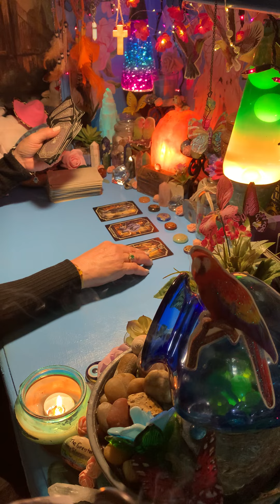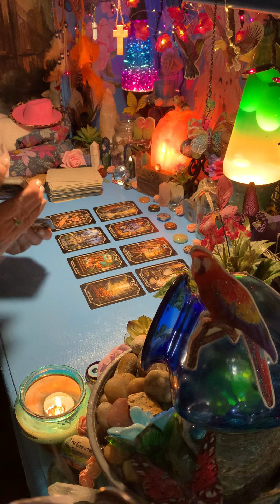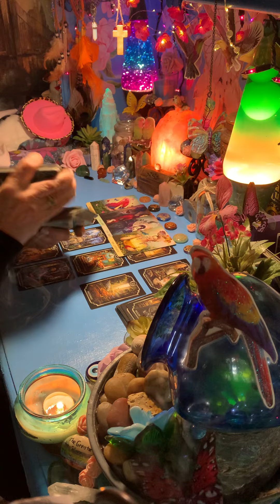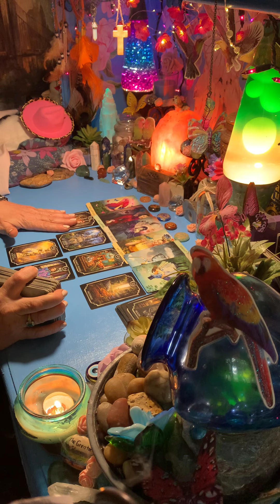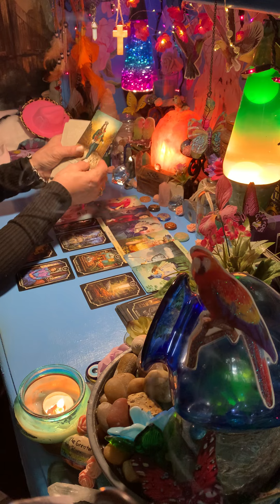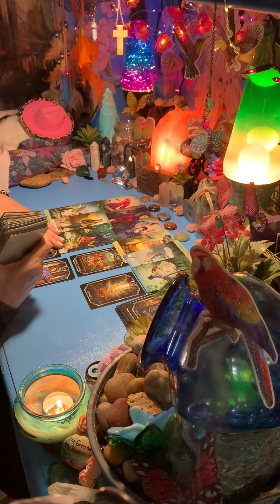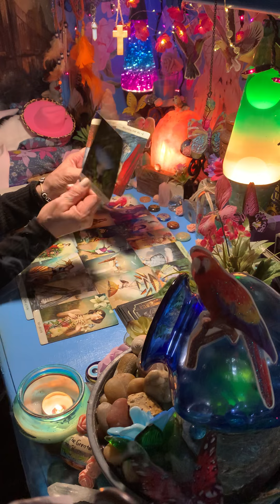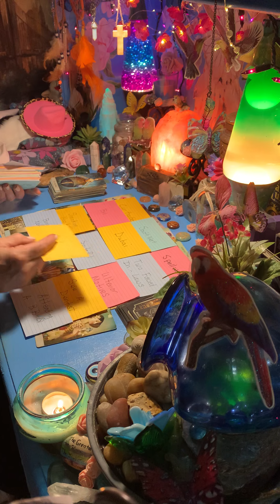SAGITTARIUS - “STEPPING STONES” CRIMSON & CLOVER🍀 DONT DO THE CRIME IF YOU CAN’T DO THE TIME👮🏼‍♀️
SCHEDULE A SESSION WITH ME DOWN BELOW
This reading is for the collective and will not resonate with everyone as we are all on different timelines.
Love&Light💕